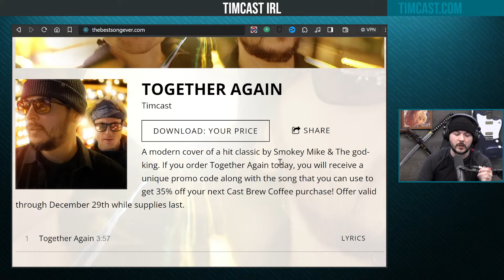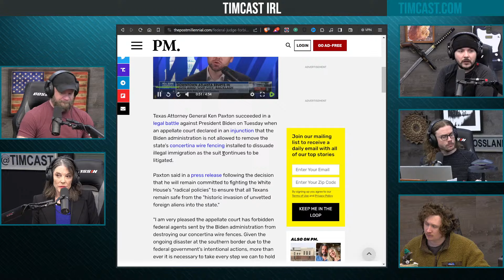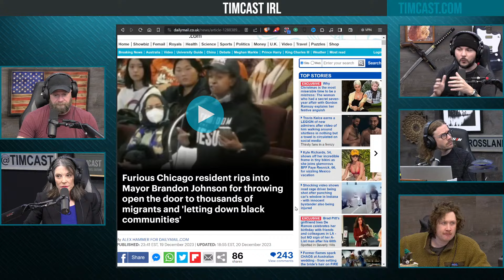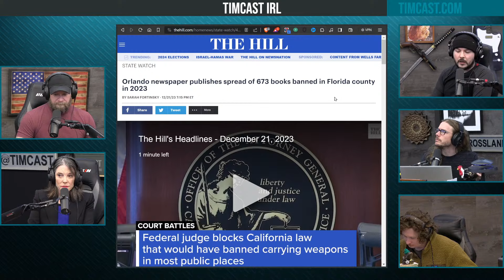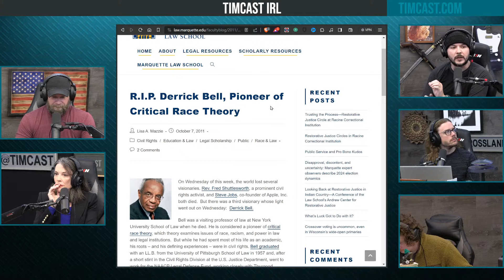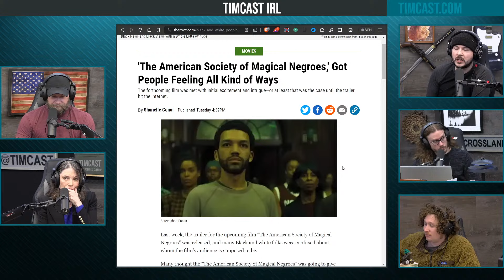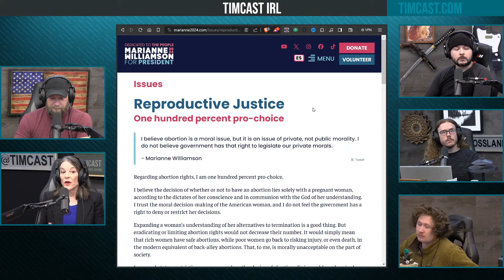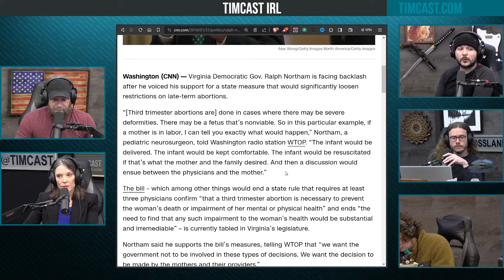Timcast IRL - Democrats FURIOUS Over Migrant Crisis, Airlines Fly Them WITH ID w/Marianne Williamson